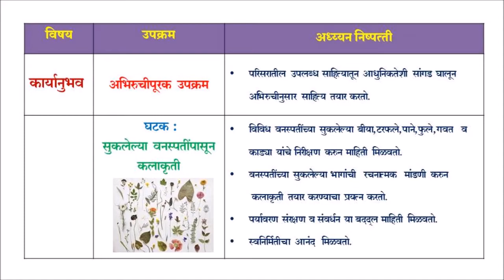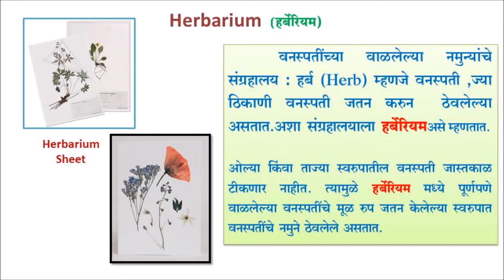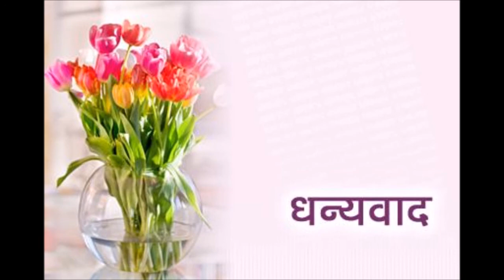कार्यानुभव अभिरुचीपूरक उपक्रम सुकलेल्या वनस्पती पासून कलाकृती - श्री.विद्याधर म्हात्रे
Zoom Live - Std 8th
सुकलेल्या वनस्पती पासून कलाकृती